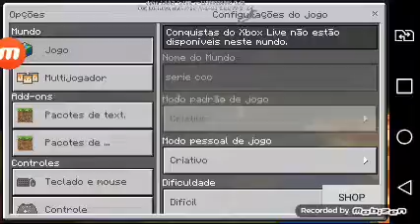Minha batalha 2# (clash of clans)